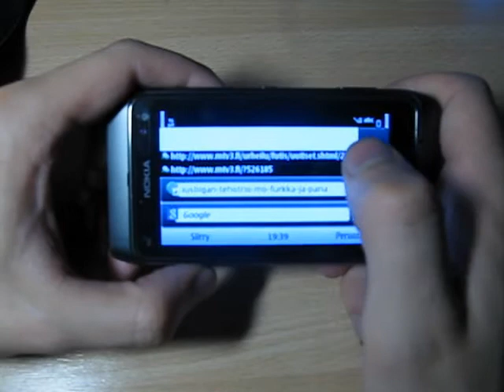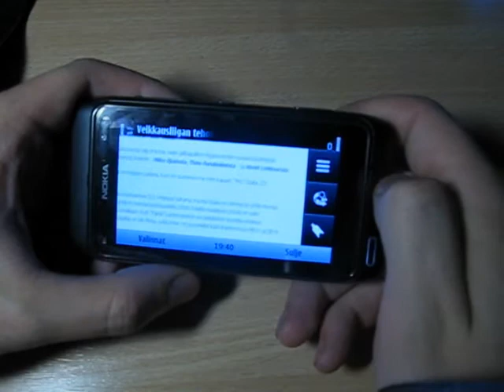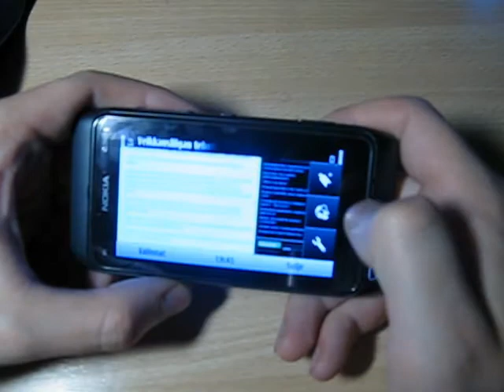Symbian^3 PR1.2 browser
Paras selain ikinä